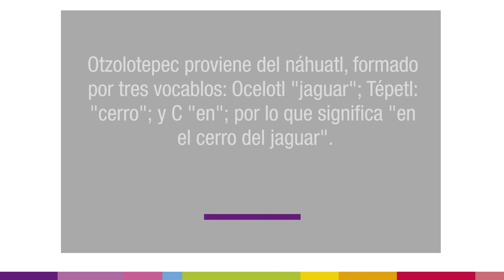Las Caravanas en Otzolotepec, del 24 al 28 de marzo